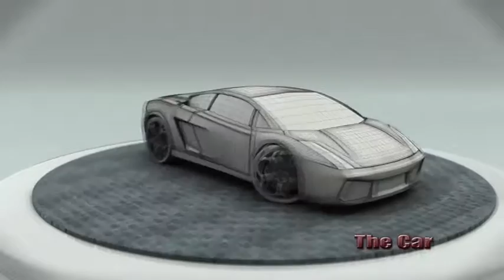Transformers Effect in 3D Maya